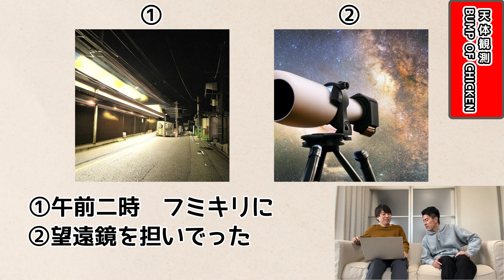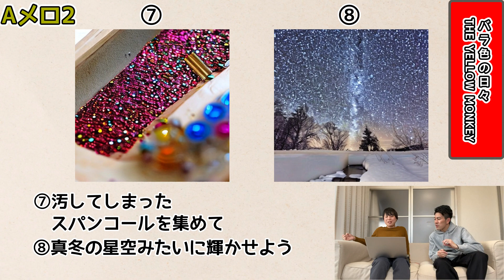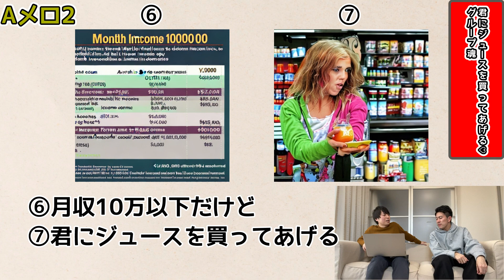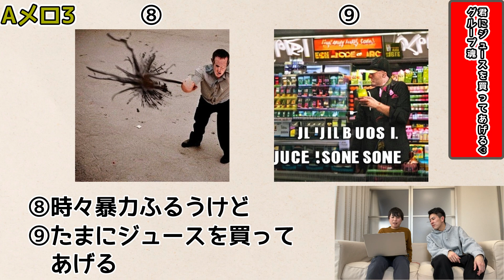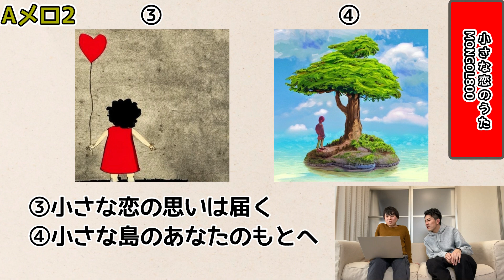【邦ロック】お絵描きAIが歌詞をもとに描いた画像を見て曲名を当てられる？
今回はお絵描きAIが歌詞をもとに描いた画像を見て曲名を当てられるか検証してみました。

皆さんは何問わかったでしょうか？
コメントして教えてください！

■目次
0:00　企画説明
1:39　1問目
4:58　2問目
8:15　3問目